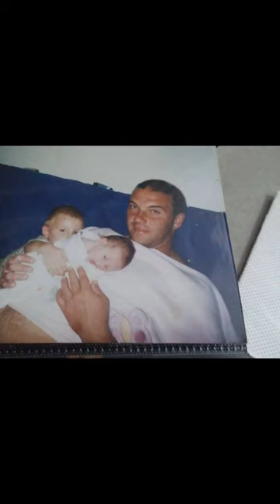Ник 22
ДЕНЬ РОЖДЕНИЯ